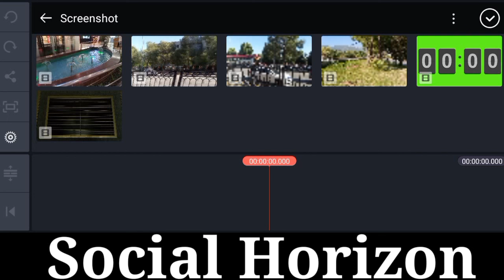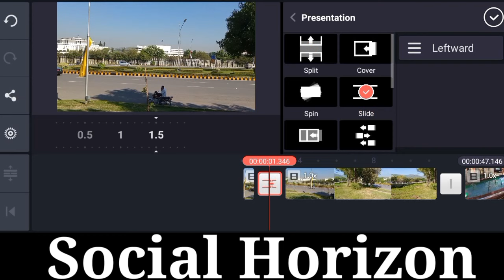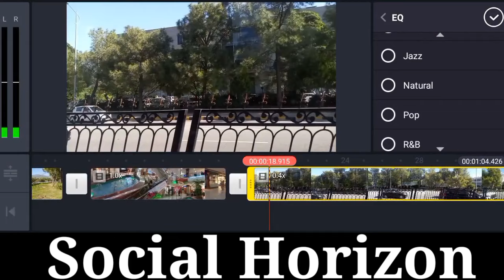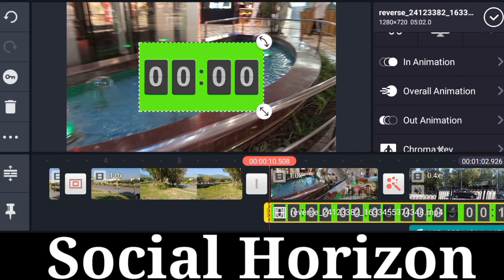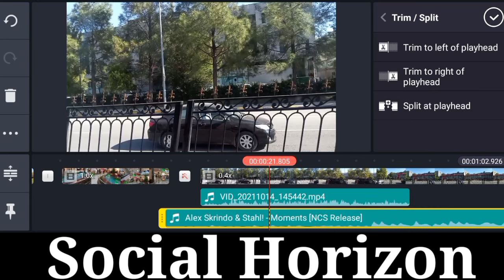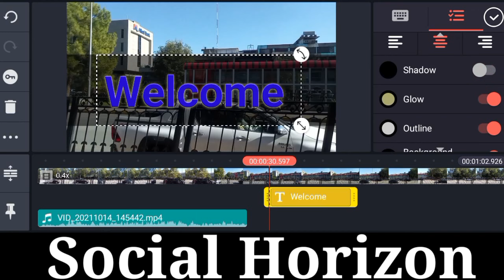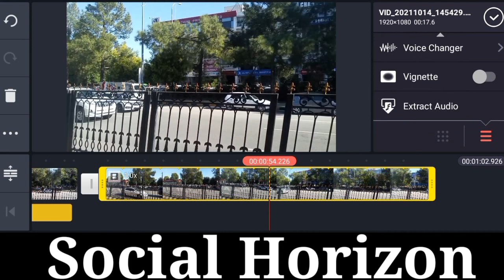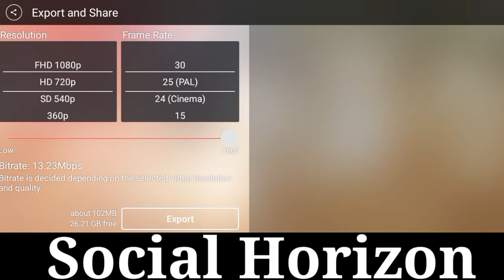Edit your videos on Kinemaster